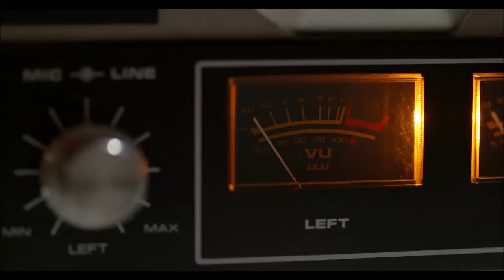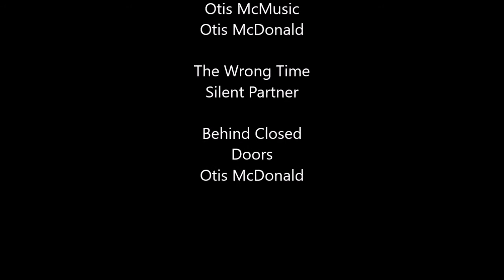HOW TO BECOME A PRO SNOWBOARDER/ MC PUMP ft. BUD KEENE (USASA Nationals)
How long have you been making music? What musicians have you played with up in Summit?
I've actually only been recording since 2007, but I've been performing for years.
embedded=true&source=vimeo_logo&owner=17202901
What do you spend your time doing in the winter?  What projects are you working on?My winter scedule consists of snowboarding, performing, MCing & hosting competitions, video premiers, & celebrity parties. I'm the local marketing coordinater for the Winter Dew Tour in Colorado and the Winter Dew Tour Hypeman. I throw some big parties for Grand Prix, X-Games, & SIA. Put smiles on people's faces, volunteer and donate my time and talents through Colorado Livin Extreme.
Any shout outs?

MC Pump – Rough Rebel